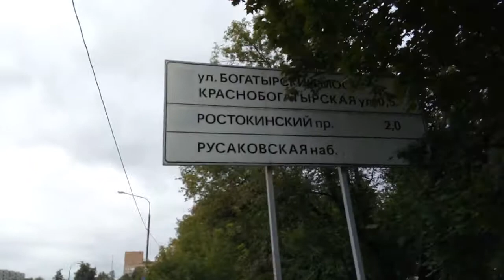Москва 339 улица Олений Вал лето день